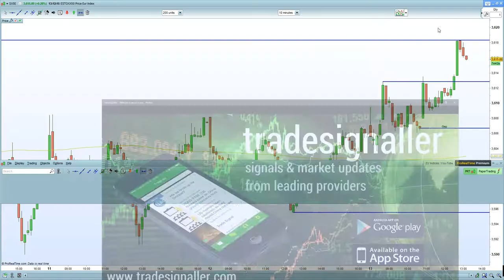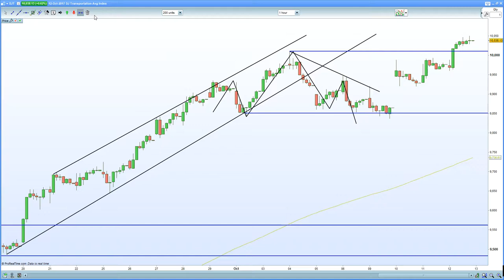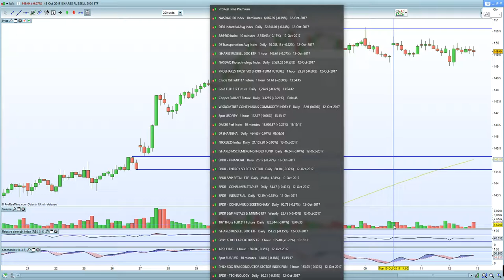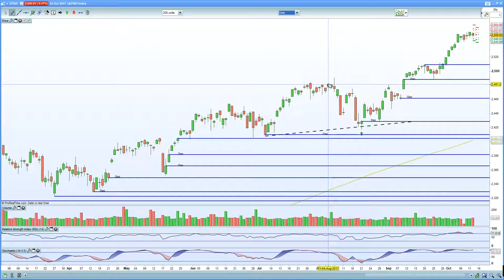Can the S&P 500 break 2555? Dow still showing bullish bias ?